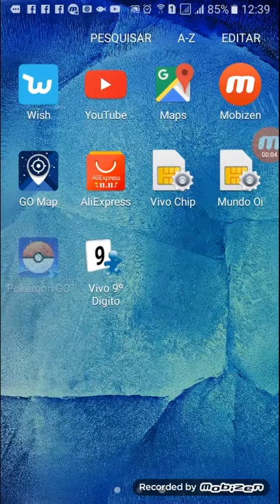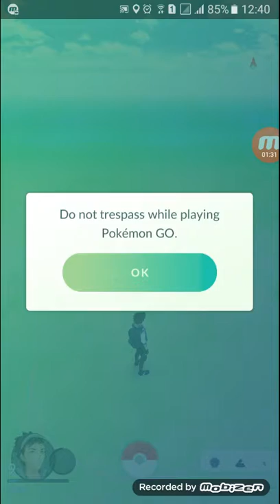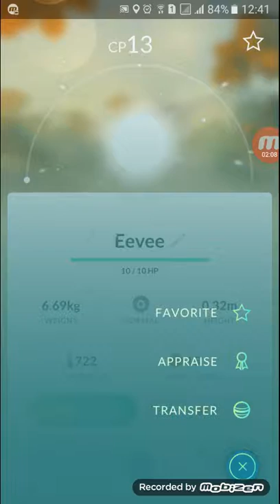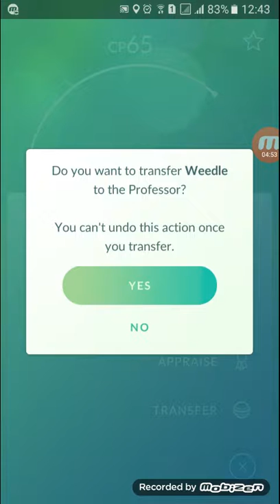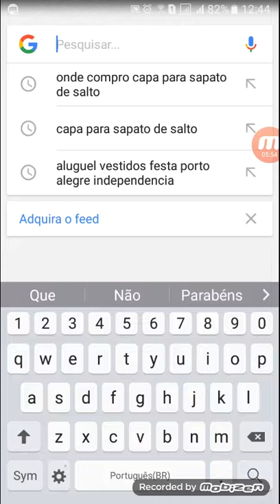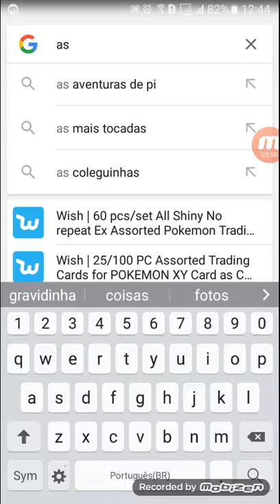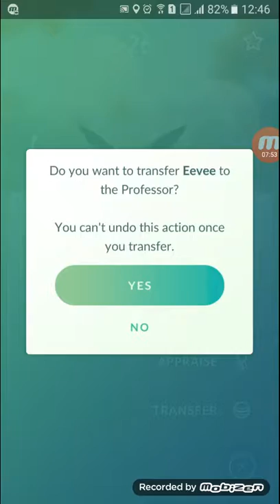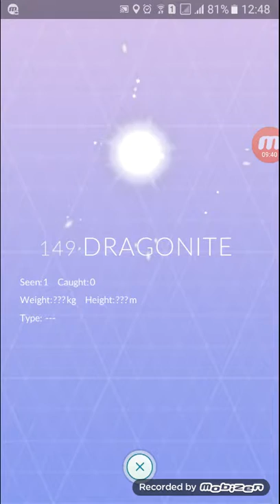Pokemon go 2